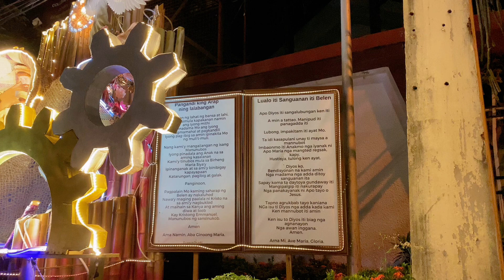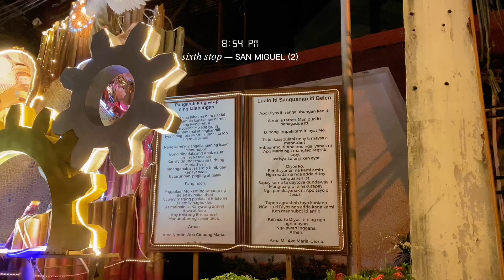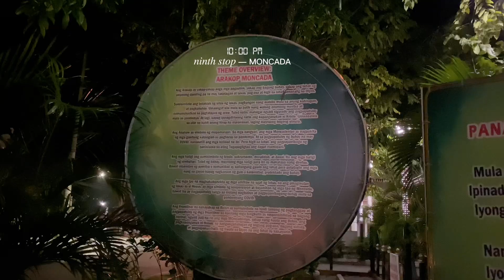Ep. 17: belenismo sa tarlac 2022 ✨👼🏻 | dhanbognot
”something good happens everyday, notice the litte things”

nothing much here,
but thank you for dropping by 🥹